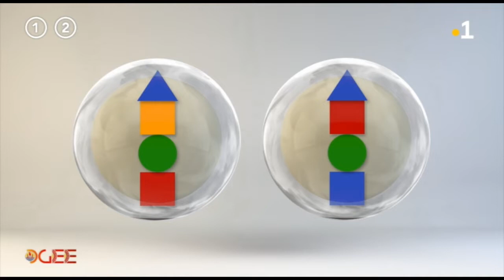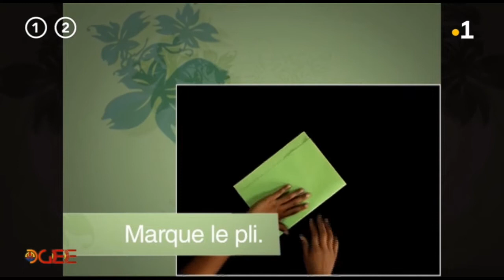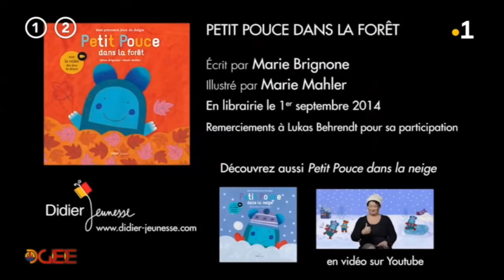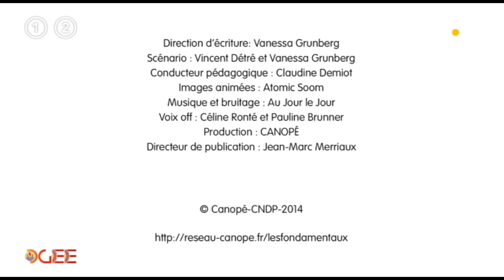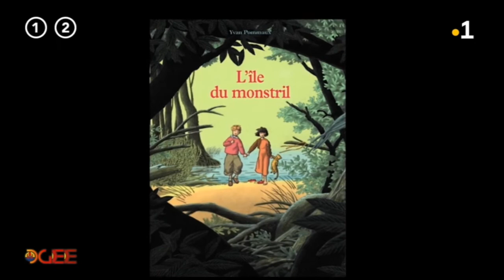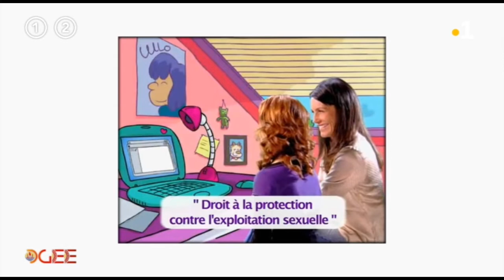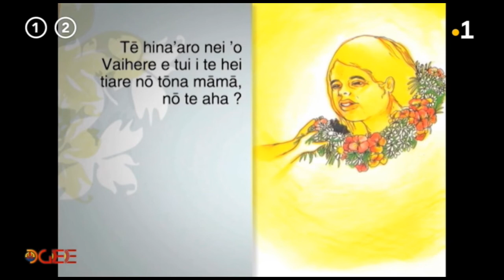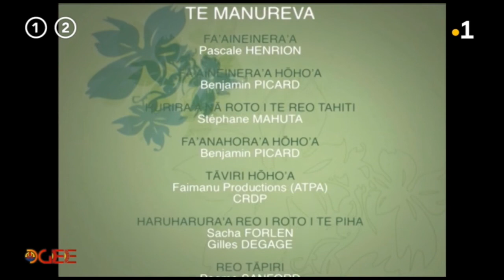Top classe du 5 mai - 9h